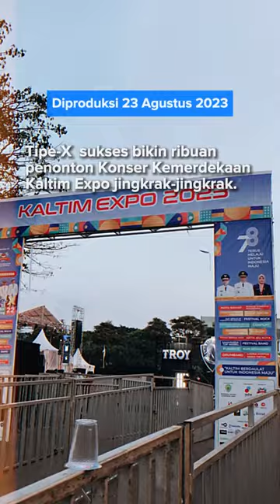Tipe-X Bikin Ribuan Hadirin Konser Kemerdekaan Kaltim Expo Jingkrak-Jingkrak | Kaltim Faktual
Tipe-X sukses bikin penonton Konser Kemerdekaan Kaltim Expo jingkrak-jingkrak. Semua pada loncat bareng di ‘Pesta Ska’ Samarinda, sambil basah-basahan mandi hujan ala pemadam.

Baca selengkapnya di | Kaltim Faktual